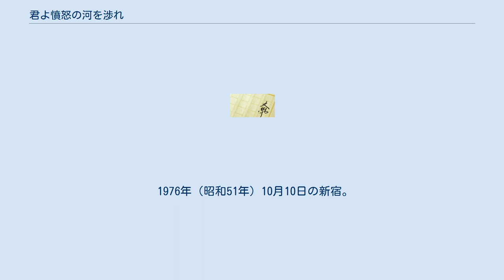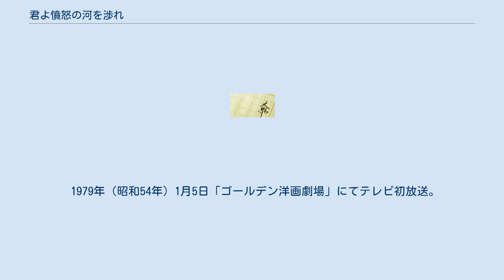君よ憤怒の河を渉れ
『君よ憤怒の河を渉れ』（きみよふんどのかわをわたれ）は1974年発行の西村寿行の小説。
またそれを原作として大映・永田プロが製作し、1976年（昭和51年）2月11日に松竹系で封切り公開された日本映画。
 西村寿行の同名小説（1974年発行）を原作とした、佐藤純彌監督によるサスペンスアクション映画。
高倉健の東映退社後の第一作目であるとともに、大映社長だった永田雅一の、映画プロデューサーとしての復帰第一作目でもある。
151分、カラー、シネスコ。
 映画は1979年にも中華人民共和国（中国）で『追捕』というタイトルで公開され、文化大革命後に初めて公開された外国映画となった。
公開は無実の罪で連行される主人公の姿と、文化大革命での理不尽な扱いを受けた中国人自身の姿を重ね合わせて、観客に共感を持たせ大変な人気を呼び、中国での観客動員数は8億人に達したとされ、高倉健や中野良子は中国でも人気俳優となった。
田中邦衛は中国においては「北の国から」の黒板五郎役よりも本作の横路敬二役で知られている。
 2017年にジョン・ウー監督のリメイク映画『マンハント』が公開された。
 また、後に佐藤純彌は『未完の対局』、『空海』、『敦煌』を中国で撮影し、高倉健は、今作品により高倉のファンとなった張芸謀監督の『単騎、千里を走る。
』で主役を演じた。
 タイトルの「憤怒」は「ふんど」と読まれているが、これは映画化された時にそう読ませた（映画のエンドロールやポスターにも振り仮名付きで表記された）ためである。
原作本の裏表紙には、原作者の顔写真とともに「ふんぬ」とルビ表記がある。
 1976年（昭和51年）10月10日の新宿。
ある代議士の不審死事件を単独捜査していた東京地方検察庁刑事部検事・杜丘冬人は、突然、警察官に強盗傷害容疑で連行された。
警察官は水沢恵子と名乗る女性の通報を受け、杜丘を拘束したのだった。
新宿警察署へ連行された杜丘は旧知の警視庁捜査第一課・矢村警部を呼び出し、無実を主張する。
すると今度は寺田俊明と名乗る男性が「この男にカメラを盗まれた」と杜丘を名指しで通報してきた。
杜丘には身に覚えのない事だったが、証拠が揃いすぎていた。
完璧な罠だ。
 杜丘は、家宅捜索の隙をみて逃亡する。
新聞は“現職検事が凶悪犯”、“杜丘検事即日免職”と書きたてた。
杜丘は水沢恵子を捜しに彼女の郷里・能登へ向かった。
恵子は本名を横路加代といい、寺田は彼女の夫の横路敬二と判明した。
だが、その時にはすでに加代は殺されていた。
杜丘は加代あての手紙から、横路敬二が北海道の様似に居る事を知り、北海道に飛んだ。
杜丘の逮捕状は「強盗犯」から「横路加代殺人容疑」に切替えられた。
その頃、矢村警部は横路の経歴を洗い、彼がモルモットやハツカネズミを飼育し、製薬会社の実験用に売りさばいていた事を突き止めたが、杜丘との関係はでてこなかった。
北海道様似で杜丘は横路の家を見つけたが、そこには刑事が待ちうけていた。
杜丘は日高山中の林の中に逃げ込む。
だが、その杜丘を散弾銃を待った二人の男が追って来た。
逃げる杜丘はある事件を回想した--。
 ホテルのレストランから飛び降り、即死した朝倉代議士。
証人である政界の黒幕・長岡了介は飛び降り自殺だと言い、矢村警部は自殺説を主張し、杜丘は他殺説をとった。
あの日、杜丘は朝倉代議士の妾が経営している新宿の小料理屋に聞き込みに行った。
そして、横路加代がいきなり--。
 矢村の追跡は執拗だった。
その非常線を突破して、深い森の中に入り込んだ杜丘は獣の罠に仕掛けてあった銃をとりはずした。
その時、巨大な熊が女性にいましも襲いかかろうとしていた。
熊めがけて発砲した杜丘だが、手傷を追った熊に追われ、激流に落ちた。
翌日、杜丘は遠波牧場の寝室のベッドで目を覚ました。
昨日、熊に襲われそうになった牧場の娘・真由美が、今度は杜丘を救ったのだった。
真由美の父・遠波善紀は北海道知事選に立候補中だという事もあり、一人娘が杜丘に好意をよせているのに困惑する。
 彼の秘書・中山が警察に通報した為、真由美は杜丘を奥深い山の中の小屋にかくまった。
しかし、食料を運ぶ所を矢村警部に突き止められ、杜丘は逮捕された。
その時、熊が三人を襲い、矢村が負傷した。
杜丘と真由美は矢村を介抱したが、気がつい...